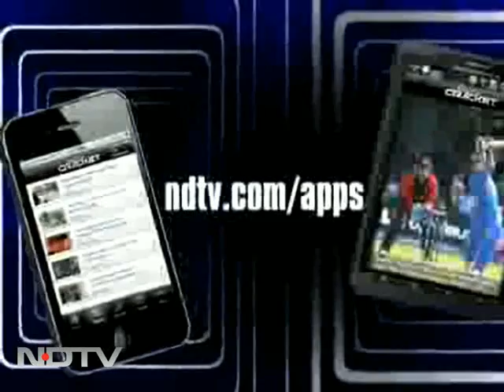Keep it small, says Rakeysh Omprakash Mehra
For Rakeysh Omprakash Mehra, small is the new big. He promises that his next project Teen Thay Bhai will not be overpriced, but then, what about Bhaag Milkha Bhaag?